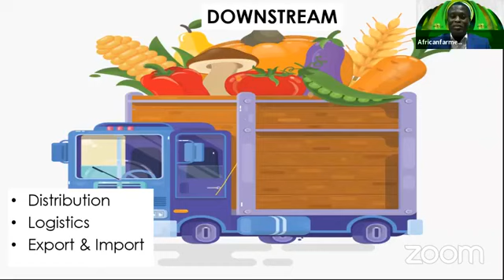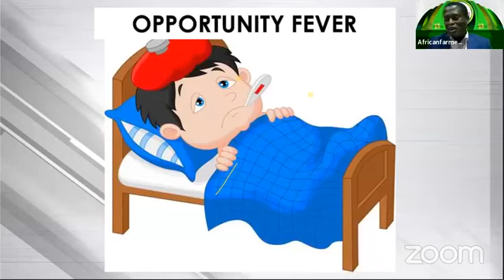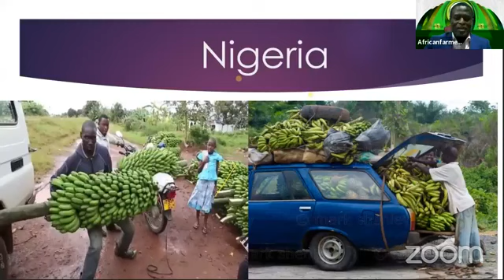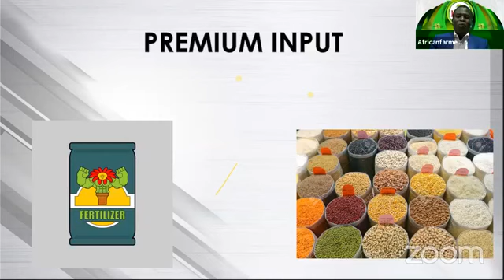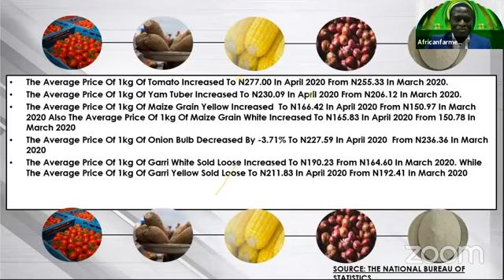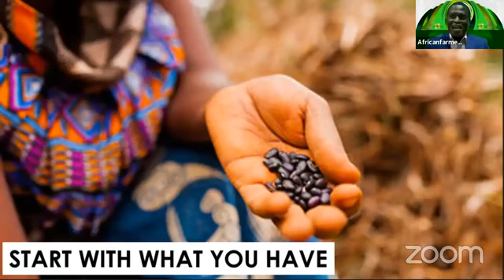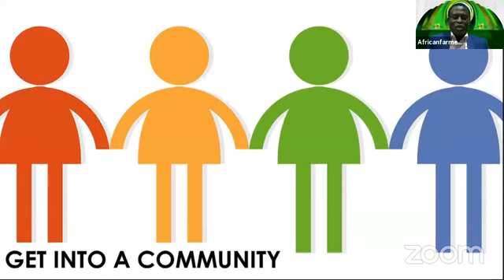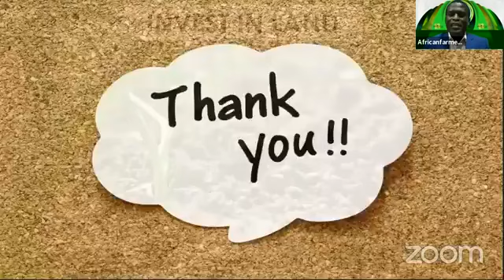BUSINESS SUMMIT 2020 REFLECT FRINGE SESSION 2 - AGRICULTURE